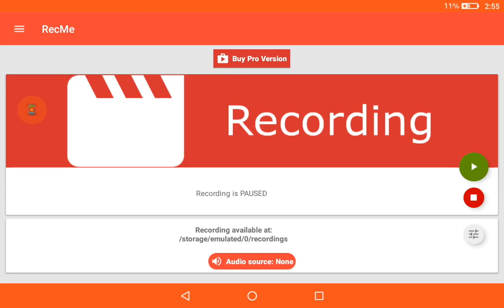Playing some traffic rider🚘🚘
U should get this fun game 🎮🎮